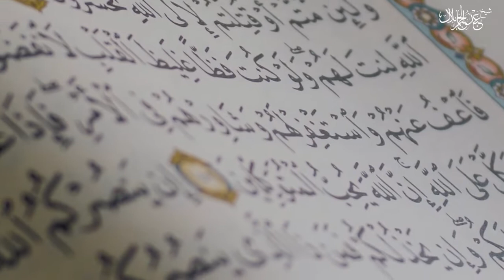Brief Explanation of Surah Kahf || خلاصہ سورت الکھف